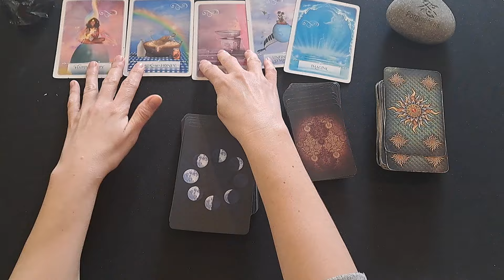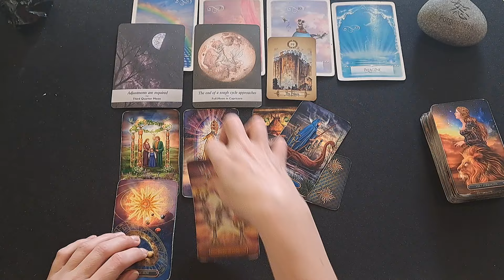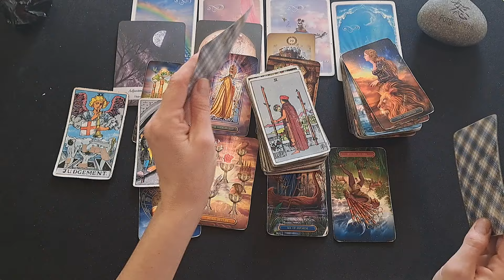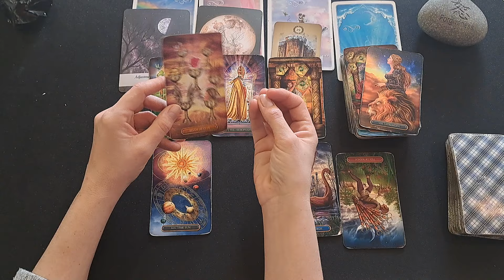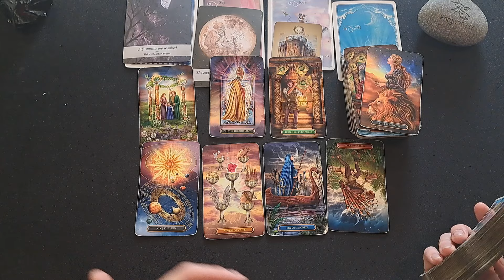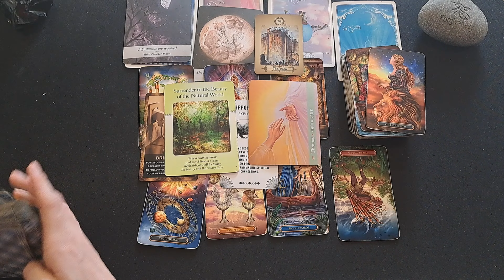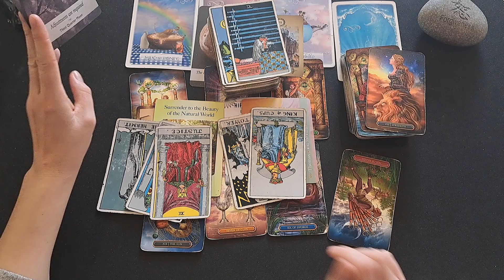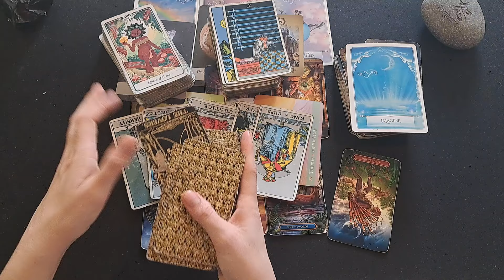AQUARIUS / YOU ARE GETTING RECOGNIZED BIG TIME! YOUR LIGHT SHINES BRIGHT THIS MONTH. APRIL 2024 READ